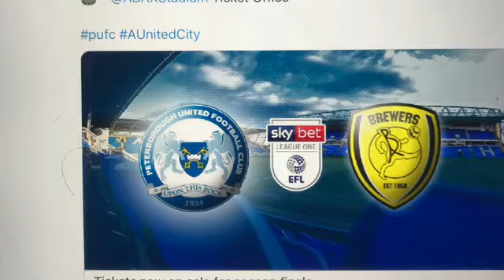Posh vs Burton must win for posh big game, Match preview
Massive game this Saturday come on borough